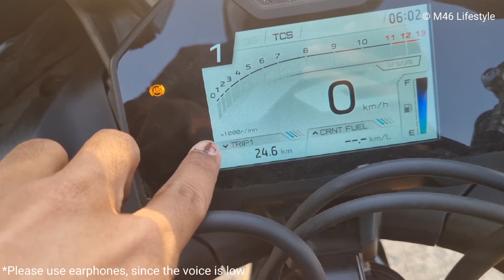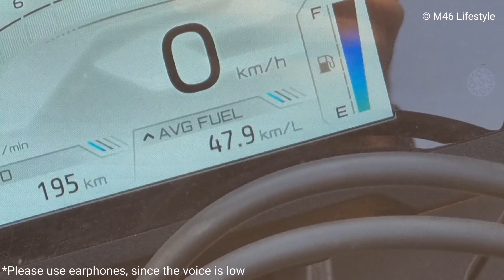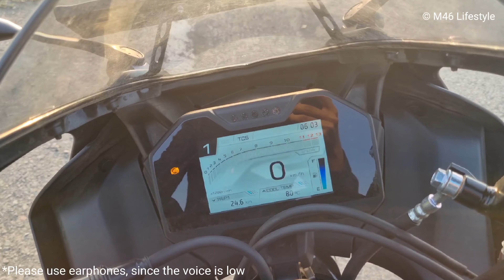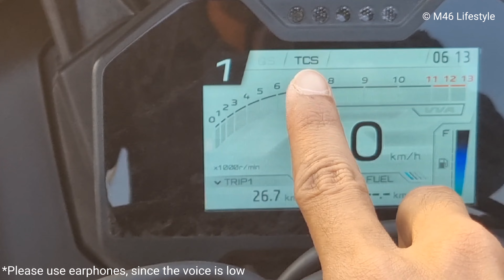Everything You Need to Know About the 2024 Yamaha R15M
Gear up for the thrill ride with the all-new 2024 Yamaha R15M! This exciting motorcycle boasts a new, stealthy design with a blacked-out headlight section and fairing. It also features the proven performance you love from the R15 series.